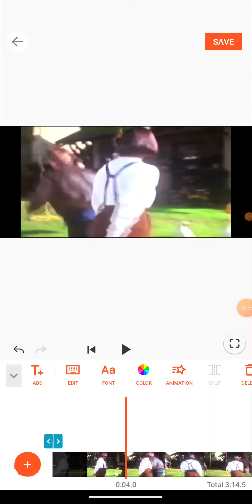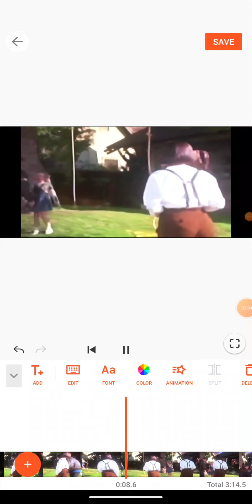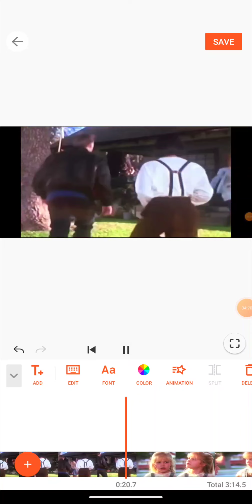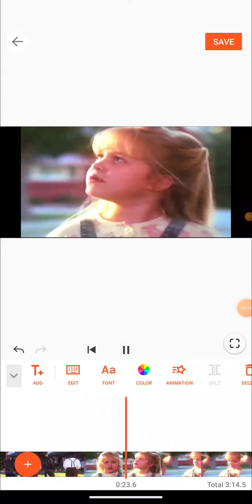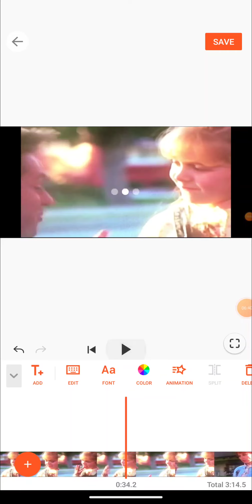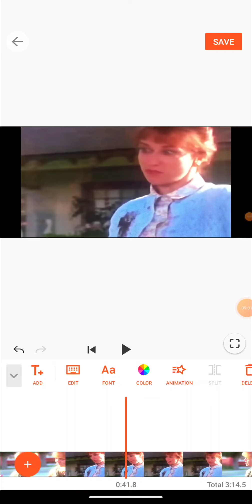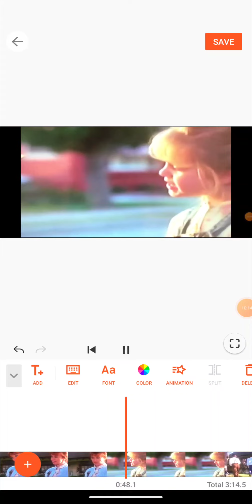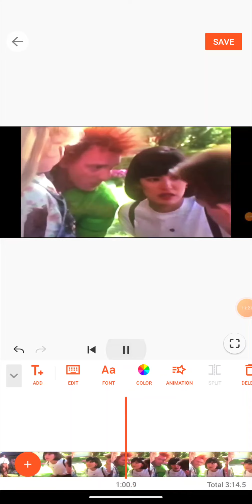DDF 😂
Drop Dead Fred 😂